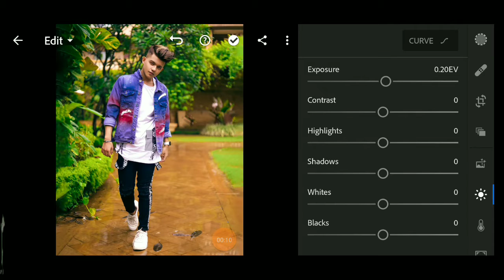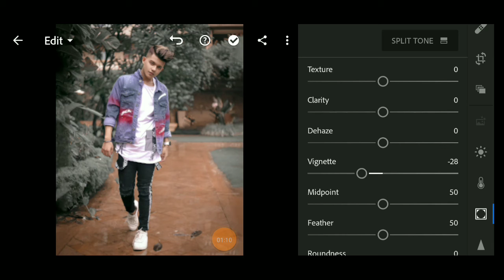देखना ना भूले इस ट्रिक को// Dark toon edting in lightroom//new trick 2020 lightroom edting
lightroom black and white, lightroom black tone, lightroom mobile tutorial, lightroom cc mobile, lightroom hdr, ajit EDiTZ, lightroom android, tutorial lightroom, lightroom editing